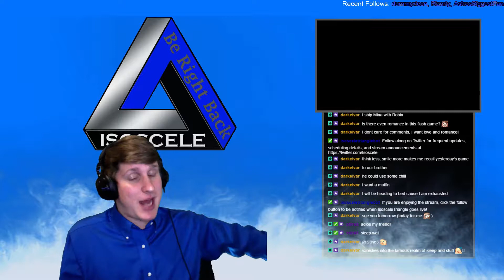episode 12 IsosceleTriangle plays: iconoclasts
IsosceleTriangle plays iconoclasts - Join the gaming adventure at Twitch.tv/IsosceleTriangle